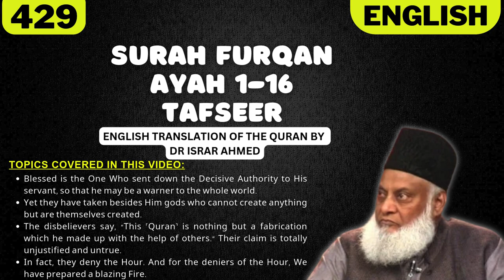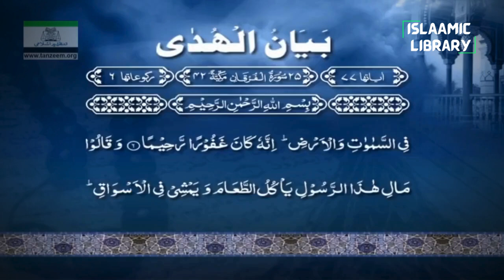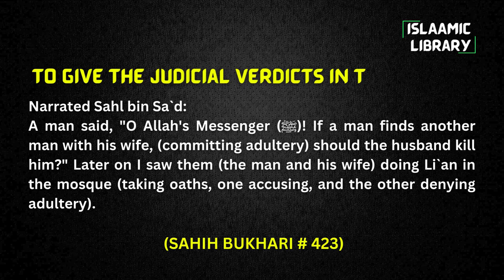Surah Furqan Ayah 1-16 Tafseer in English by Dr Israr Ahmed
Bayan ul Huda, Surah Furqan Ayah 1-16 Tafseer in English by Dr Israr Ahmed

TOPICS COVERED IN THIS VIDEO:
1. Blessed is the One Who sent down the Decisive Authority to His servant, so that he may be a warner to the whole world.
2. Yet they have taken besides Him gods who cannot create anything but are themselves created.
3. The disbelievers say, “This ˹Quran˺ is nothing but a fabrication which he made up with the help of others.” Their claim is totally unjustified and untrue.
4. In fact, they deny the Hour. And for the deniers of the Hour, We have prepared a blazing Fire.

Narrated Sahl bin Sa`d:
A man said, "O Allah's Messenger (ﷺ)! If a man finds another man with his wife, (committing adultery) should the husband kill him?" Later on I saw them (the man and his wife) doing Li`an in the mosque (taking oaths, one accusing, and the other denying adultery).

IMPORTANT LINKS:
1) @Islam360Real  (Best Quran & Hadith search engine app):
2) AL HIDAAYAH (Best platform to Learn Islam & comparative religion, Seerah, Fiqh, Salah, Zakah, Major sins and much more from world's best orators)
4) Quran.com (Quran translation and Tafsir in any language you wish)